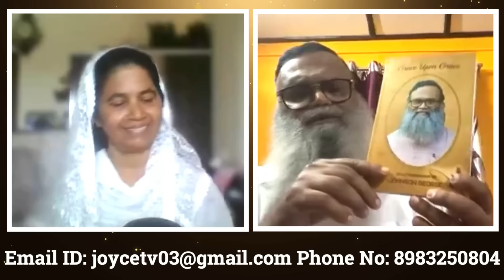പള്ളിയിൽ അച്ഛൻ പാസ്റ്റർ ആയ കഥ | Father becomes Pastor | Pr Johnson | Joyce TV (EP 123) | Testimony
If you want to donate to a good cause, many people need our help.

Joyce TV Live testimony

All rights owned and reserved by Joyce TV.  Therefore, it is not allowed to reuse in any channel.